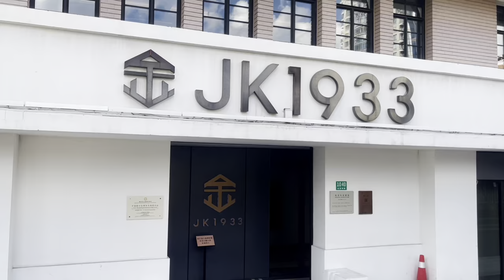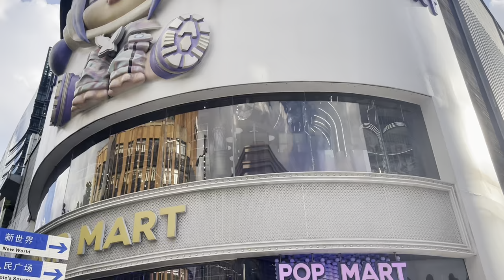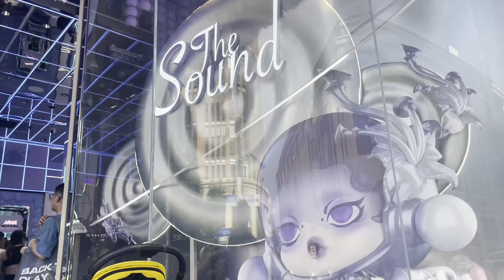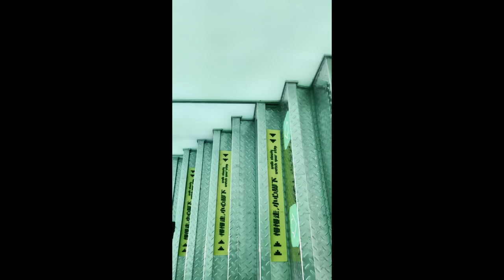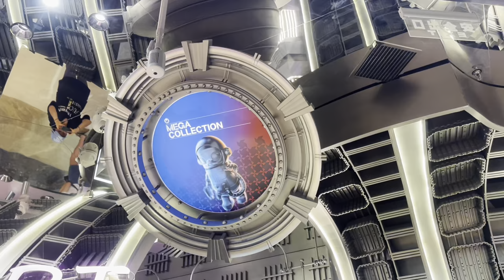Explore Shanghai's Stunning Places on Foot | China Walking Tour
Timestamps:
00:00:00 Preview (预览）
00:00:28 North Xizang Road (西藏北路)
00:03:29 North Suzhou Road (北苏州路)
00:26:09 Middle Henan Road (河南中路)
00:32:05 Nanjing Road Pedestrian Street (南京路步行街)
00:32:55 POPMART Global Flagship Store（POPMART全球旗舰店)
00:36:35 Shanghai Old Street (上海老街）